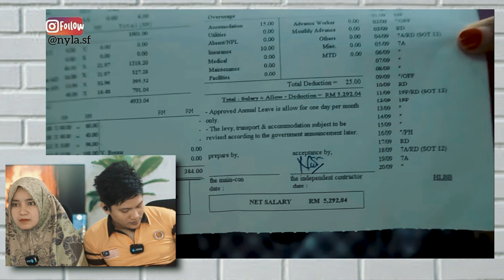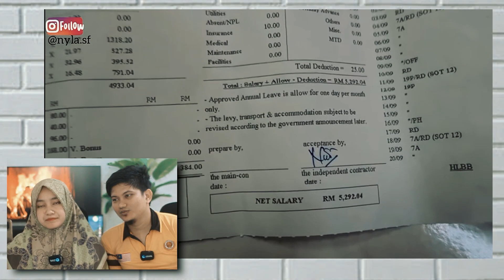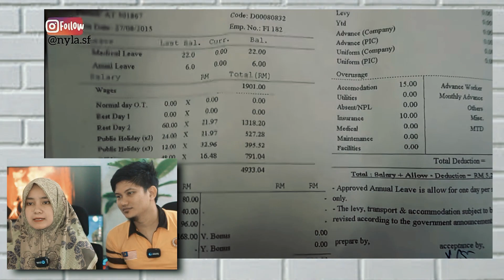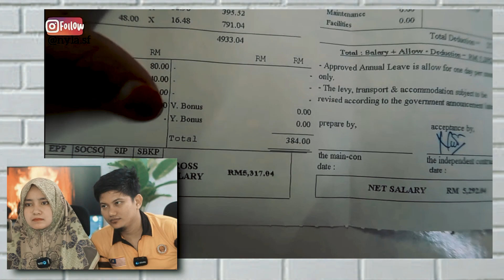WADUH BETUL KE NI??? GAJI TKI MALAYSIA SEBESAR INI 1 BULAN KERJA DAPAT GAJI RM5000